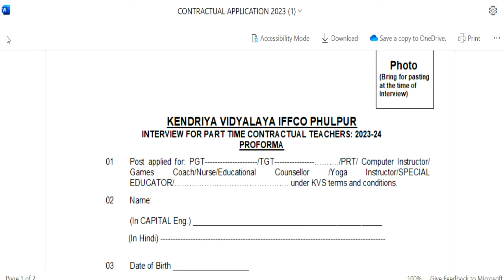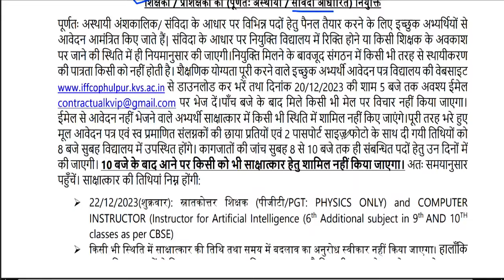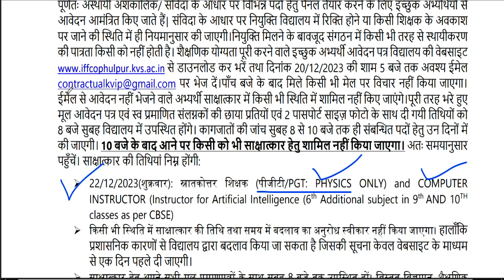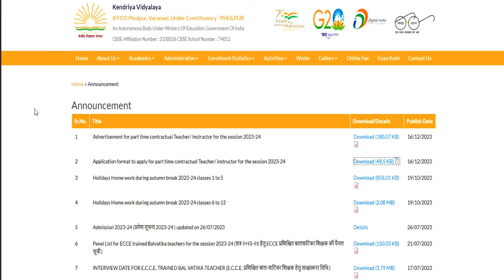PM SHRI KENDRIYA VIDYALYA TEACHER RECRUITMENT | KVS VACANCY | TGT Post | Salary -26250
KENDRIYA VIDYALYA TEACHER RECRUITMENT | KVS VACANCY | TGT Post | Salary -26250 |  Age Qualification

tgt eligibility
pgt eligibilty